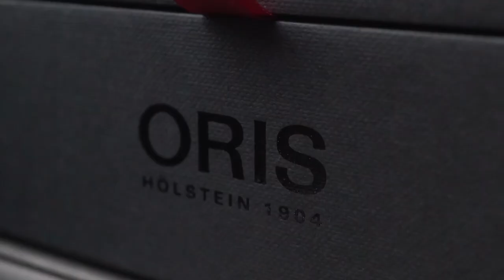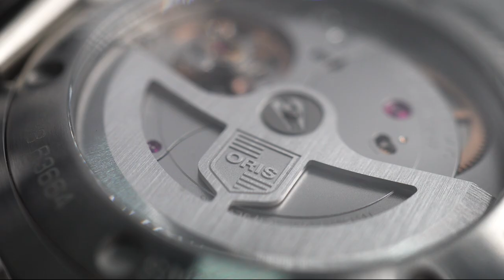PAKAI IN-HOUSE MOVEMENT, NON-STOP HINGGA 120 JAM! Review ORIS Aquis Date Caliber 400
Biar wawasan horology kalian makin mantap, kali ini Tyo nge-review jam tangan Swiss-made yang sangat independen. Inilah ORIS Aquis Date 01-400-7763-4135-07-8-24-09PEB yang mengandung automatic teranyar garapan ORIS, yakni Caliber 400.
Ga hanya menawarkan cadangan daya hingga 120 jam atau 5 hari, Caliber 400 juga dilengkapi garansi 10 tahun dan sangat anti-magnetic. ORIS juga mengklaim movement itu lebih akurat daripada chronometer!
Seperti apa mewahnya koleksi yang dibanderol Rp33 juta-an ini? Tonton sampe habis!

1. Oris Aquis Date 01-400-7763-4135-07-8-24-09PEB